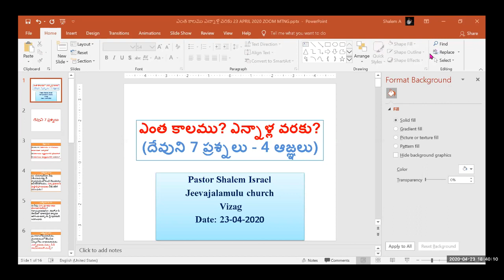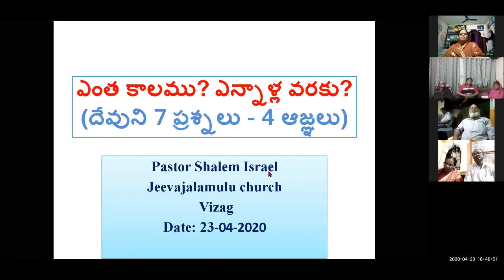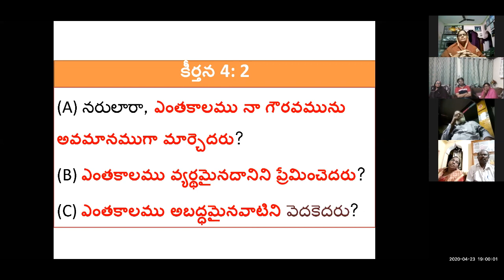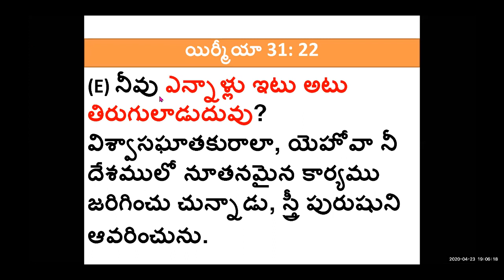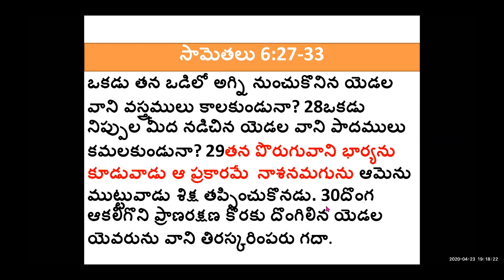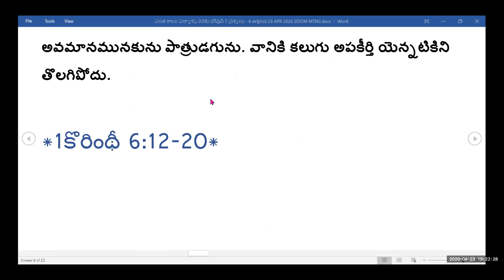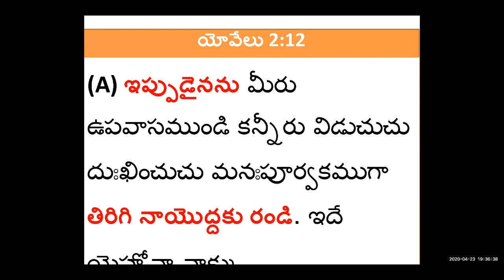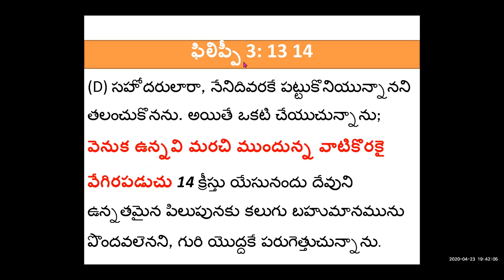23 4 2020 ఎంత కాలం ఎన్నాళ్ళ వరకు ZOOM MTNG